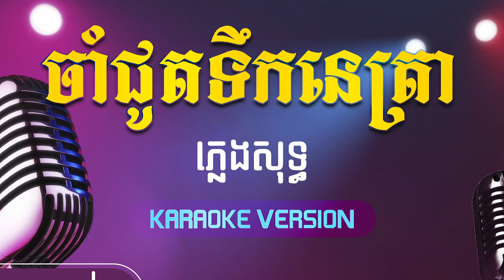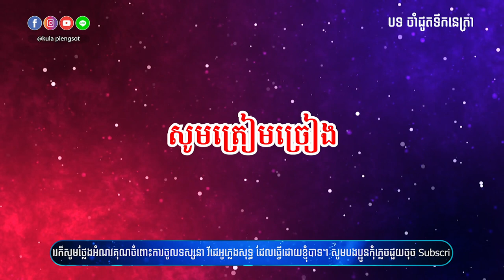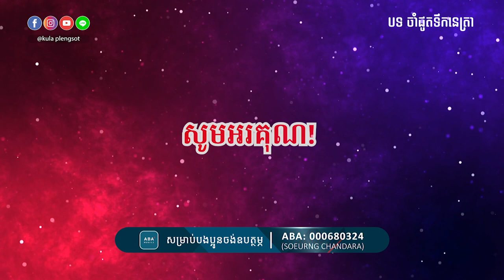ចាំជូតទឹកនេត្រា ភ្លេងសុទ្ធ | Cham Jut Tek Netra - [By Kula]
🎬 បទ៖ ចាំជូតទឹកនេត្រា ភ្លេងសុទ្ធ

សូមអរគុណ!!!

សម្រាប់បងប្អូនដែលចង់ស្តាប់បទចម្រៀងខូវើដែលបកស្រាយឡើងវិញដោយខ្ញុំបាទកូឡា សូមចូលទៅកាន់ឆាណែលខូវើរបស់ខ្ញុំតាមរយ:តំណរខាងក្រោម!!!

Team member:
• Music Creator: Kula
• Graphic Designer: Kimme Kiss
• Videos Editor: Chandara